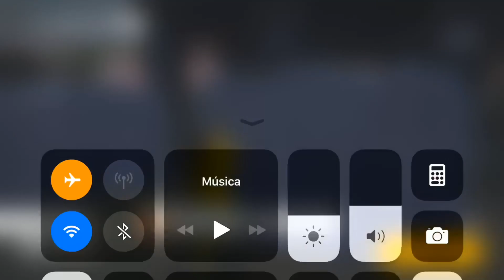JOGUEI COM ALEATÓRIO E ELE FICOU EMOCIONADO AO ME VER - FREE FIRE MOBILE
JOGO COM 4 DEDOS

MEU INSTAGRAM: @natividadeff

•Thumbmaker ⬎

Instagram dele: @kyookaff

Será usado para comprar um computador pra fazer lives com qualidade

Agência: 0408
Operação: 013
Conta: 54094-3

Patrick Alexandre Natividade